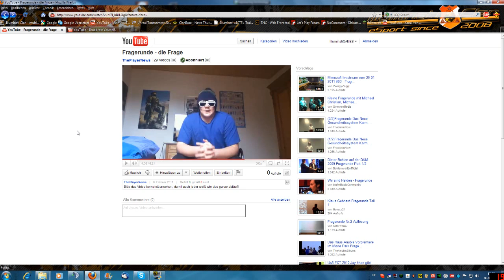Antwort auf Fragerunde #1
Hier der Link zum eigentlichen Frage Video